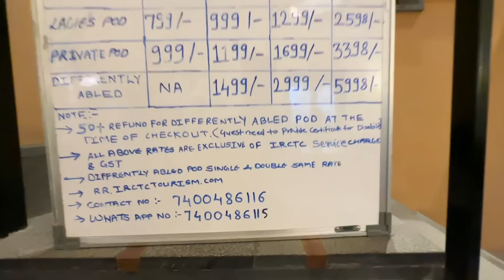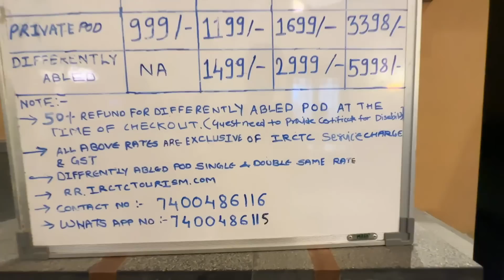Mumbai Urban pod True Experience and review at Mumbai Central Station